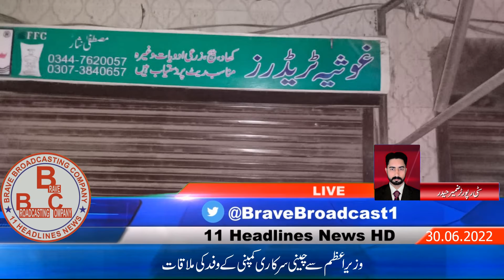Daily News Bulletin 06.30.2022 :BBC 11Headline News